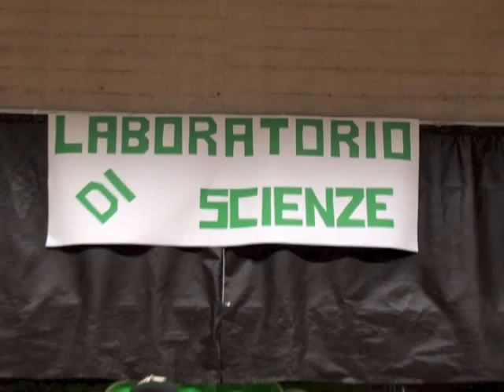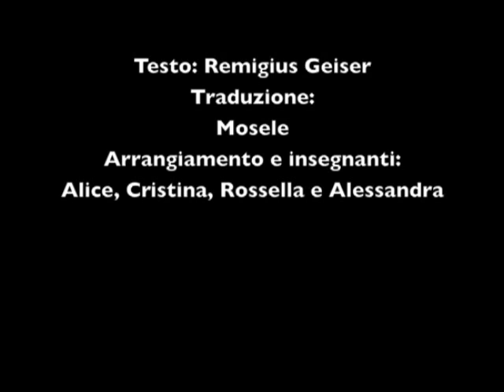Intervistando la Salamandra Aurora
I bambini delle classi quarte della scuola primaria "M.Ortigara" di Asiago, nel secondo quadrimestre dell'anno scolastico 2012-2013, per concludere il progetto "Alpensalamander" hanno deciso di intervistare, in un modo particolare, "La Salamandra Aurora".